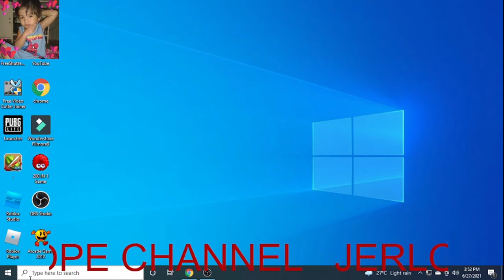Real arcade game 2012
My video is all about printing 2x2 and 4x6 photo.. with my lovely Printer DNP DS-RX1HS Dye Sublimation Printer